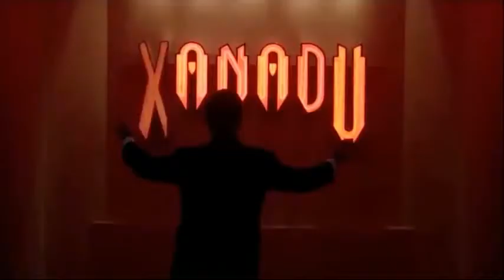Electric Light Orchestra ft Olivia Newton John - Xanadu (80s Disco Pop - TV-Music-Video-Edit)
80s, 80, Pop, Rock